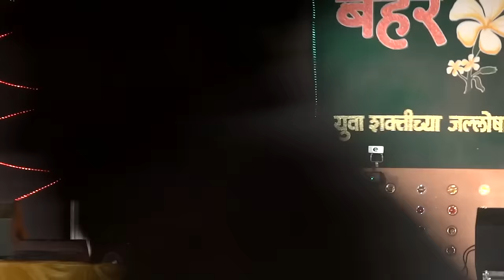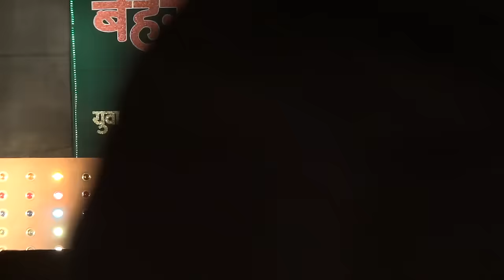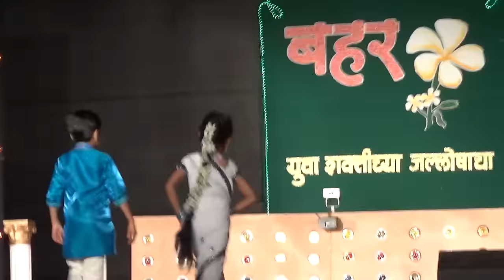हृदयी वसंत फुलताना आकार डान्स अकॅडमी च्या मुलांचा अप्रतिम Dance Anu & Madhur बहर युवा महोत्सव,रत्ना.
Yuth festival show performance with blast
Awesome response frm audience.
Choreographed by Amit kadam.
AAKAR DANCE ACADEMY, रत्नागिरी
अजरामर मराठी डान्स चा नजराणा आपल्यासाठी आणण्याचा प्रयत्न 🙏
अश्विनी ये ना डान्स बघण्यासाठी खालील लिंक वर क्लिक करा 👇

Simba ala

Duniyaa dance

Yaad Piya ki ane

Hauli hauli

Cheez +deva +swag +golmaal + mix

London thumakda live performance

nagade sang dhol baje live performance

He shubharamb + Nagade sang dhol baje mix

Hridayi vasant mind blowing performance